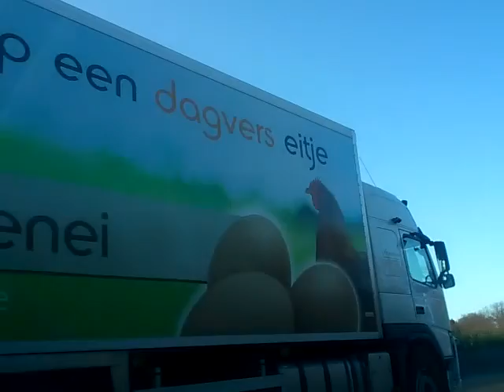egglorry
lorry of eiren on e17 belgium mondicht 12 dec 2011